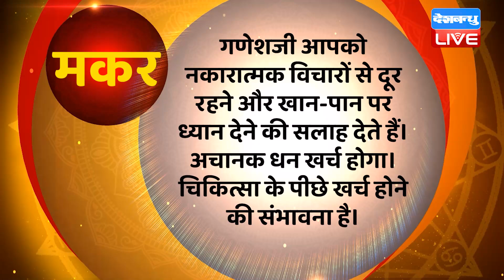27 August 2022 | Aaj Ka Rashifal |Today Astrology | Today Rashifal in Hindi | Latest | Live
27 August 2022 | Aaj Ka Rashifal |Today Astrology | Today Rashifal in Hindi | Latest | Live